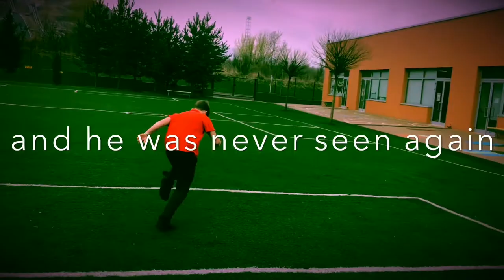Romeo and Juliet Year 7 haileybury almaty